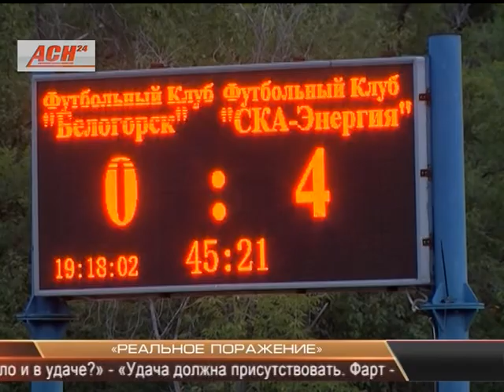"Реальное поражение"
0:4 -  с таким, разгромным счетом накануне проиграла амурская футбольная команда "Белогорск" хабаровскому «СКА- Энергия». Болела и переживала, наверное, вся область. Но удача в этот день оказалась на стороне гостей", выступающих  в первом дивизионе. Переживать амурчанам и особенно  белогорцам было за что. Футбольный клуб "Белогорск" дошел до 1/32 в Кубке России и вошел в футбольную историю страны как первый клуб третьей, любительской лиги, добившийся  такого  результата.  На встречу двух команд в считанные дни раскупили более двух с половиной тысяч билетов. На матч любители футбола съехались из Хабаровска, Новобурейска, Благовещенска и Зеи. Переживала за амурскую команду и наша съемочная группа.